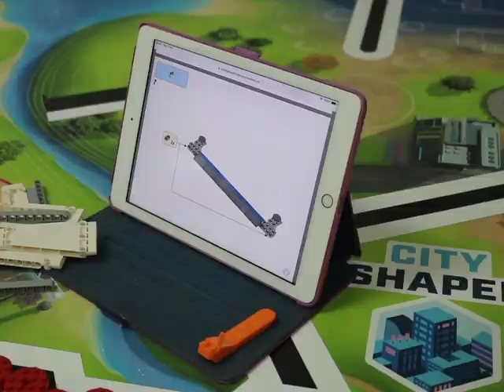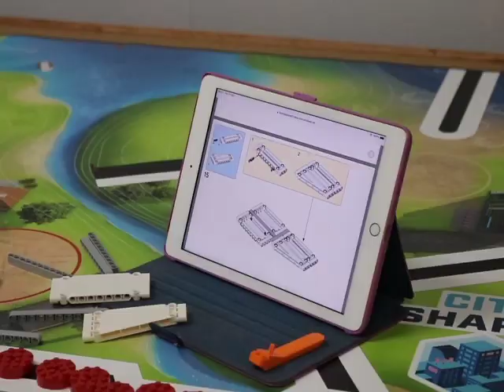Belize High School Launches Appeal for National Elementary Schools Robotics Competition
The Belize High School is moving robotics up to another level. A national competition is in the works and teams from across the country are encouraged to participate in the event which takes place in January. But even before the National Elementary School Robotics Competition, a team from B.H.S. is heading to Dubai to compete in an international competition where the Sea Empress will be put to the test in collecting micro pollutants in the water. Here is News Five’s Duane Moody.